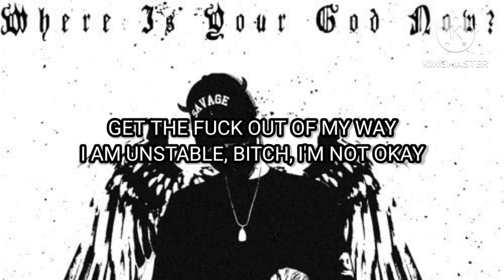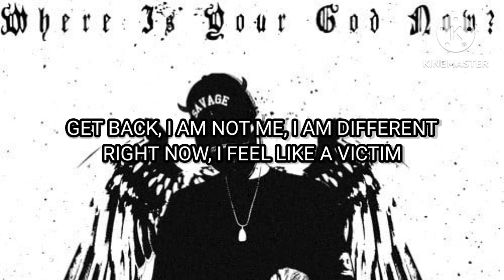PRXJEK - BE SILENT WHEN THE KING IS SPEAKING (Lyric Video) | Prod. $TRANDED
PRXJEK's Socials